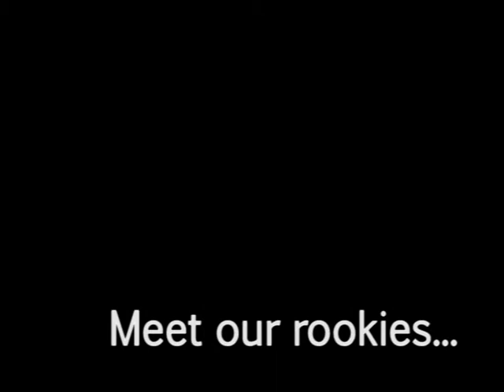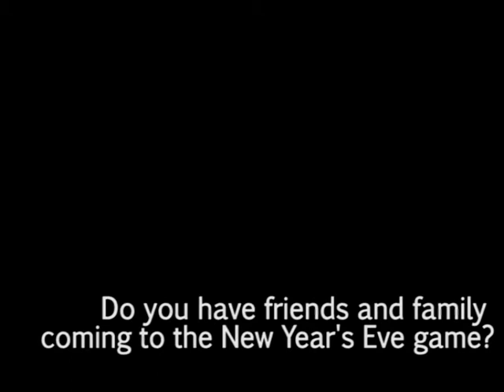Strikers TV: Country rookies sign up for BBL03